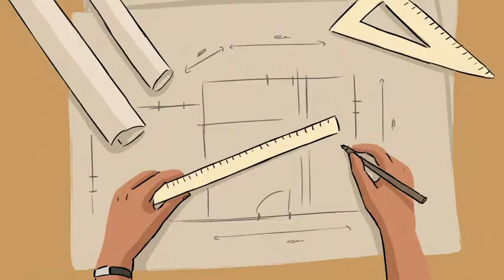happy international women's day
And please respect the women's And let's celebrate the international women's day